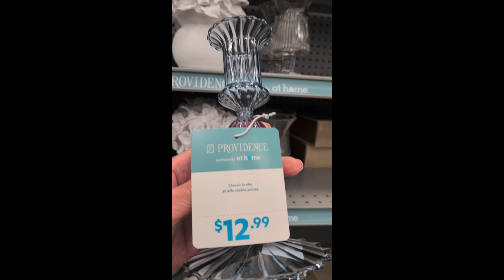Recorrido_de_Primavera_en_"at_Home"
Recorido!!! Espero les guste, a mi me encanto, hahahaha

*TEMU
Si vas a comprar por primera vez, download
Codigo: aff89529

*Casa Febus (Decoraciones para el Hogar)

*Fetch Rewards (Solamente escanea TODOS tus recibos y recibe Gift Cards)
Yo lo estoy haciendo hacen casi 2 years y cada vez que completo $10.00 paso mi gift card a Amazon y me compro algo para mi, es genial. Si quieres usar mi codigo es B94F5
Download la applicacion de FETCH, seleciona una amiga te dijo, pon mi codigo y cuando escanees el primer recibo te van a dar 2000 puntos a ti y 2000 a mi. Todos los recibos que encuentres snap del Super, Dr, McDonalds, farmacia de todos sitios.

*TopCashback
En tu primera compra te dan $10.00, solo dale a el enlace y comienza a comprar!

Si te interesa comprar algo de lo que aqui se hace, visitame en mi closet de
Poshmark, @ciselling2019, no todo se vende.